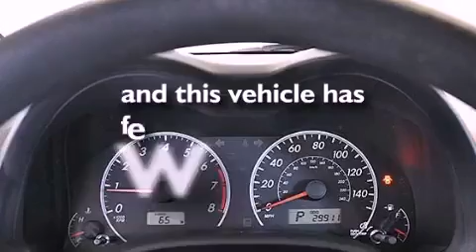2011 Toyota Corolla Ft Lauderdale FL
Year : 2011
 Make : Toyota
 Model : Corolla
 Engine : Gas I4 1.8L/110
 Trans . : Automatic
 Exterior : Sandy Beach Metallic
 Miles : 29,893
 Interior : Bisque
 Stock : 44456

 14350 NW 56th Ct.